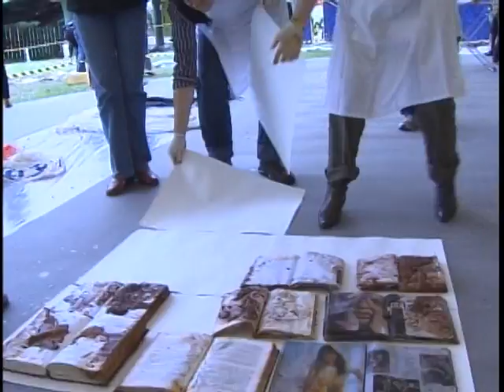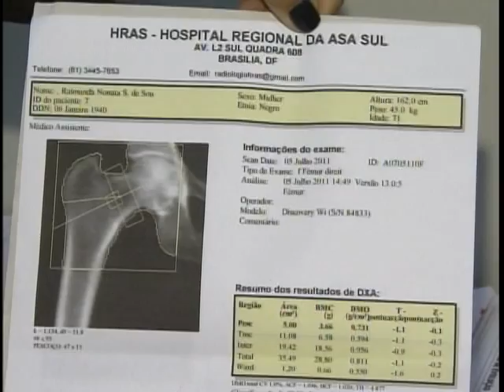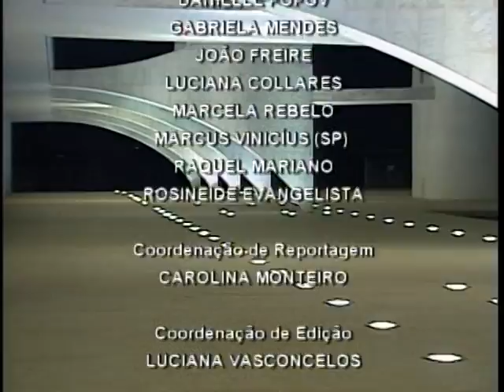Jornal NBR NOTÍCIAS na íntegra - 20 de outubro